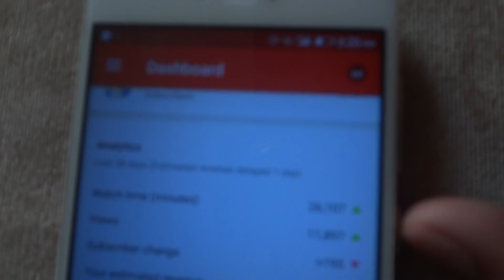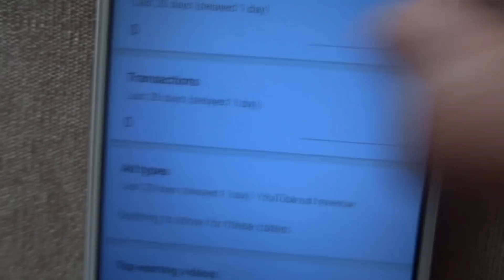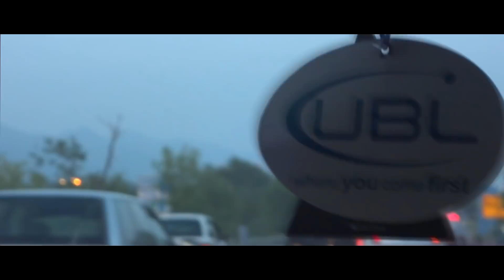Day of my life | What I do | Pros Lab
Till than take care
Allahfiz!